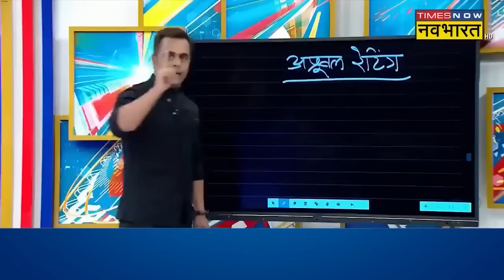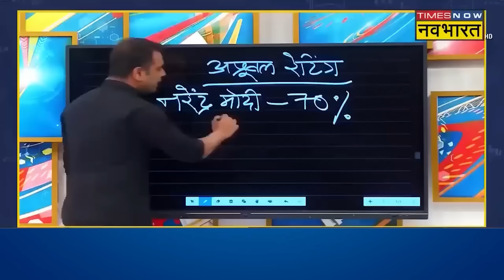News Ki Pathshala With Sushant Sinha: जो UK से लेकर USA ना कर पाए वो Narendra Modi ने कर दिखाया!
News Ki Pathshala With Sushant Sinha:केंद्र में लगातार तीसरी बार मोदी सरकार बनी है. हालांकि BJP अपने 400 सीटों के आंकड़े से काफी दूर रह गई.जहां एक ओर फिर से NDA की सरकार बनी वहीं,दूसरी ओर UK General Election में Rishi Sunak की पार्टी को करारी हार का करना पड़ा और विपक्षी Labour Party ने रेकॉर्डतोड़ बहुमत हासिल किया.देखिये जो UK से लेकर USA ना कर पाए वो Narendra Modi ने कैसे कर दिखाया?